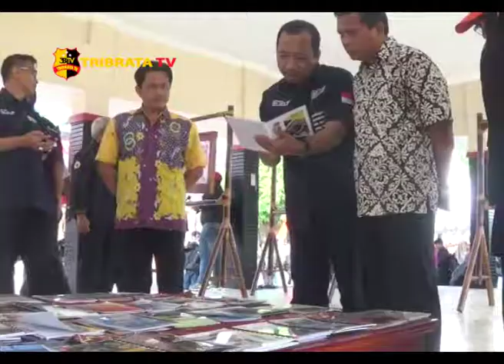KKN UNIKU GELAR PAMERAN PRODUK BERBASIS DESA